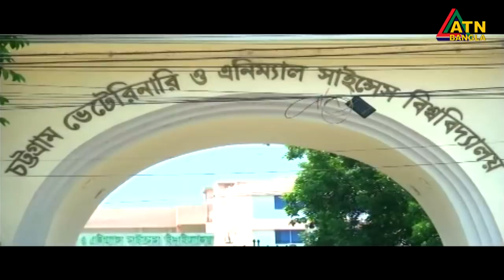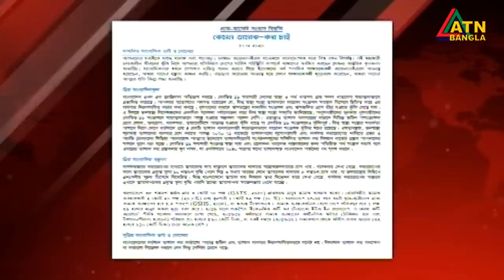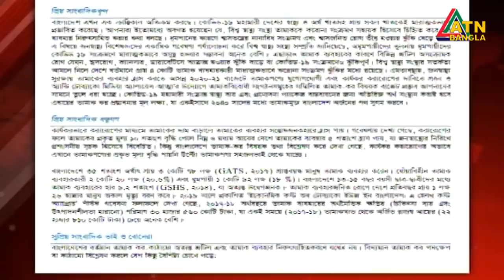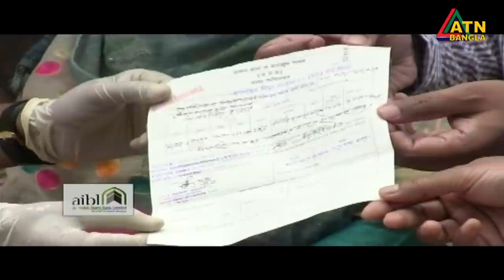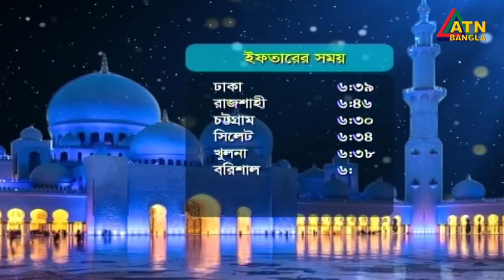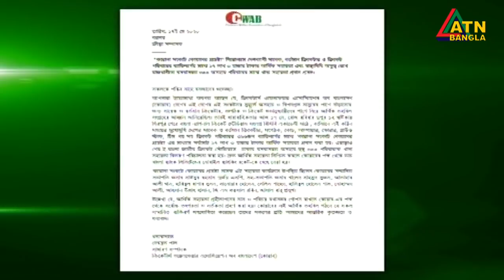এটিএন বাংলা সন্ধ্যা ৭টার সংবাদ । 17.05.2020 | ATN Bangla 07pm News